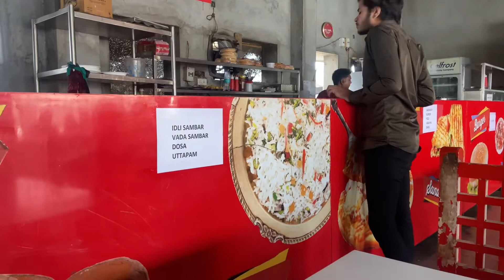2 Crore Ka Village Tour 😱😱 ￼ // Bahut maja aaya machi ke ghare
abhishek dave vlogs

vlog video
life enjoy 😊 every day
first day last day